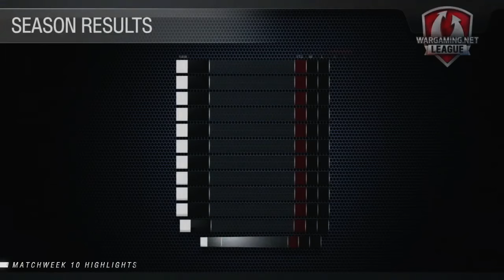World of Tanks - Knackebrod vs. Synergy - WGLEU Season 2 2015/16 - Matchweek 11, Day 1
World of Tanks - Knackebrod vs. Synergy - WGLEU Season 2 2015/16 - Matchweek 11, Day 1 -- Watch live